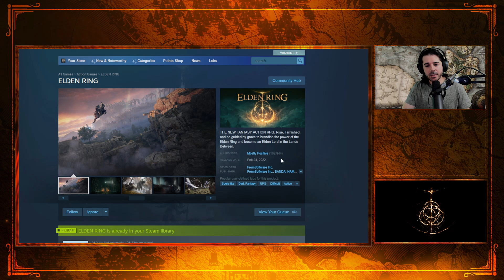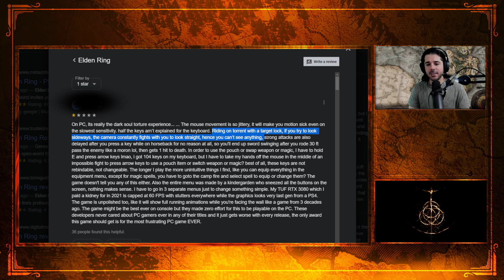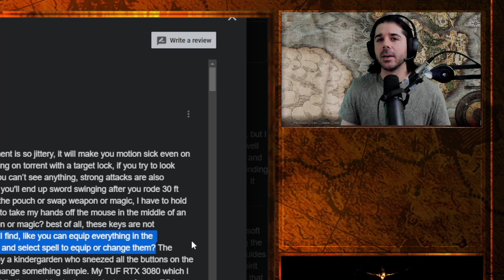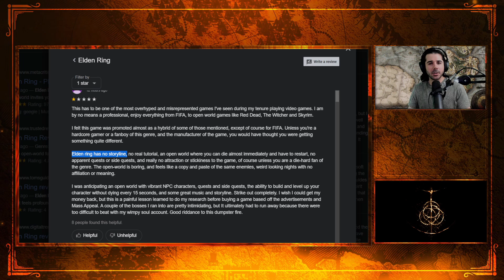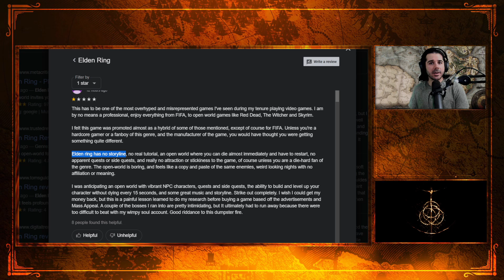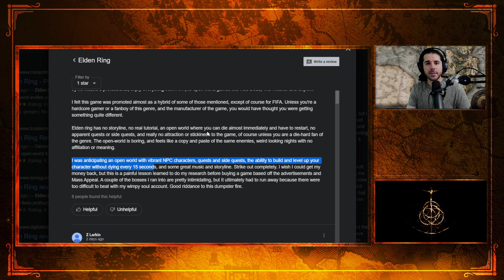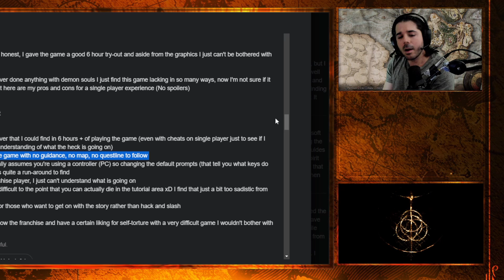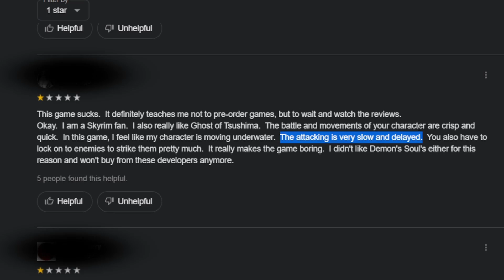Going Over One-Star Elden Ring Reviews ⭐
Elden Ring One-Star Reviews

GAME: Elden Ring PC Ps4 / Ps5 Xbox Series X / One

CHAPTERS
0:00 Intro
0:42 All Reviews
1:32 Review 1
5:25 Review 2
12:32 Review 3
13:52 Review 4
16:52 Review 5
17:53 Outro